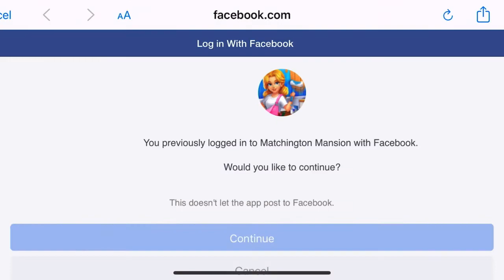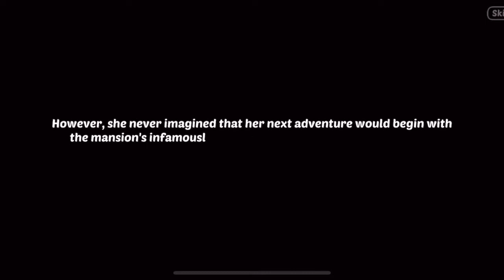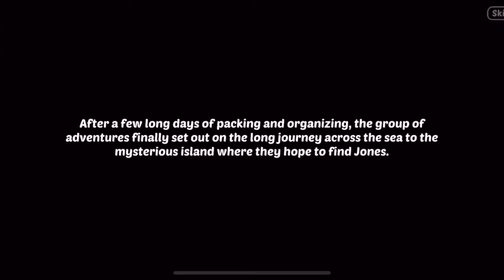playing time! Matchington Mansion..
stress free…do what makes you happy